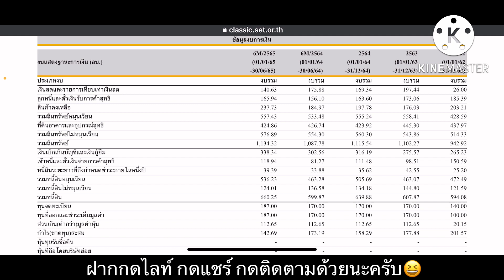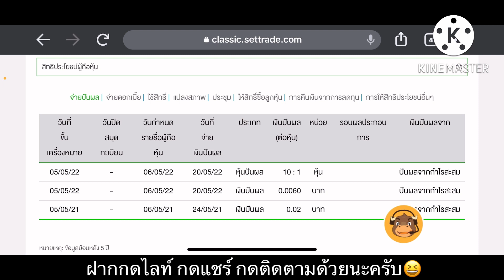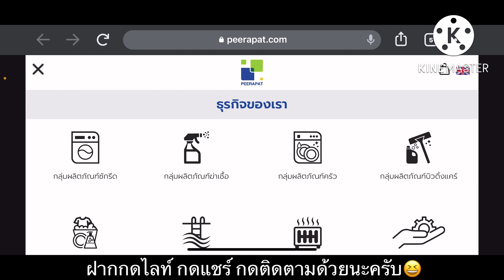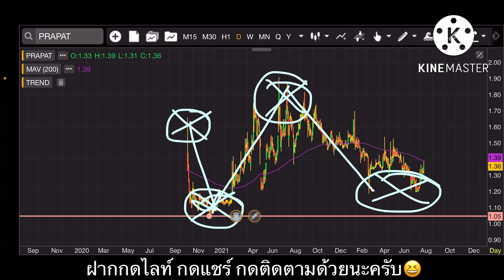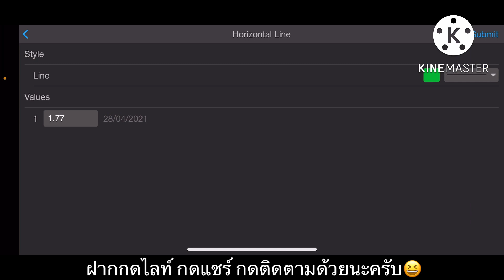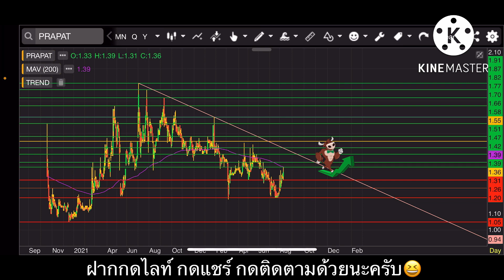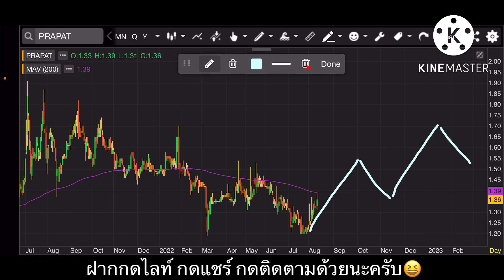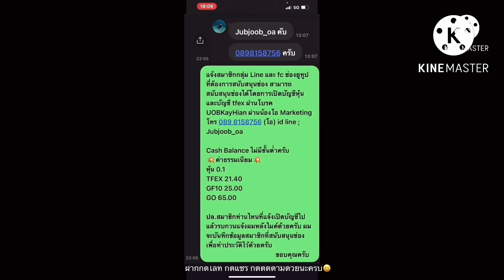EP.998 แผนเทรด PRAPAT (Part#5) วางแผนปั้นพอร์ต แนวรับวัดใจ 1.20 ไม่หลุด มองขึ้นต่อ‼️